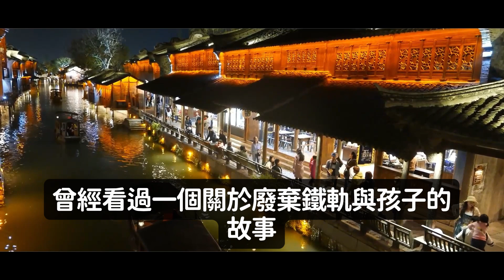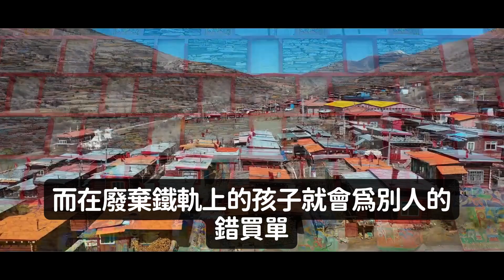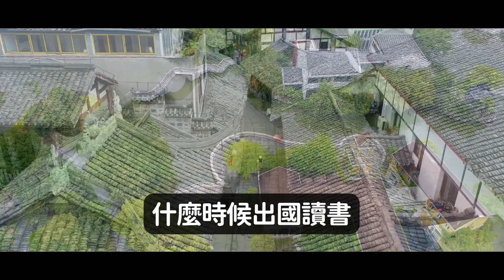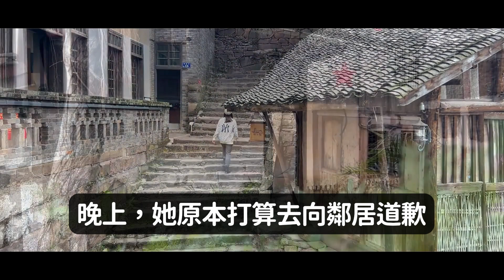佛說：人再善良，友5種忙也不能幫！是福是災都會惹禍！｜好東西 佛說